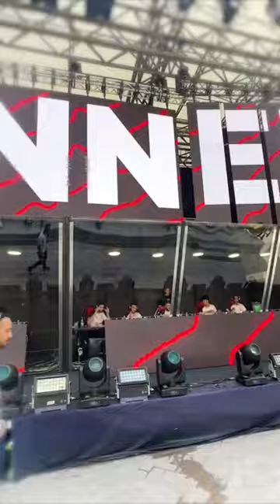When you beat the dark horse, you are the next dark horse 🐎